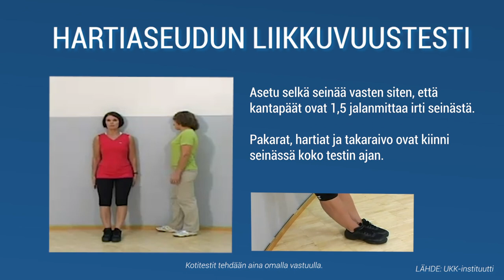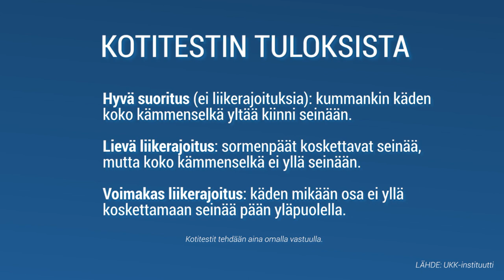Vihti Hartiaseudun liikkuvuustesti (UKK)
Esiintyjät: Satu Aarnio (Elixir) ja Marjo Rinne (UKK-instituutti)
Hartiaseudun liikkuvuus on tällä testillä helposti mitattavissa  kotona.
Testi mittaa millaisia jäykkyyksiä olkapää- ja hartiaseudulla on ja onko
liikkuvuudessa puolieroja.